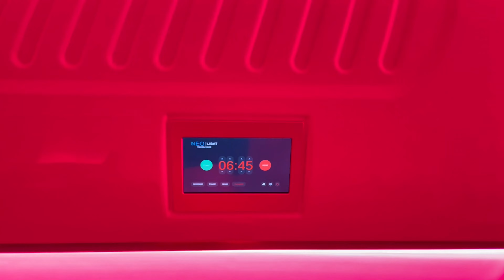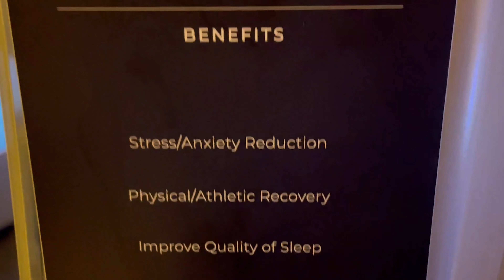RECOVERY AT PAUSE STUDIO // Cryotherapy +LED Light Therapy + Float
Hi All!

A big thank you to  @Danielle Gray  for inviting me along for this recovery day! We visited the newly opened PAUSE STUDIO in El Segundo, CA!

The three options that we chose to do were:
Cryotherapy
Led Light Therapy
Float

But there was so much more! Just showing you guys our experience.